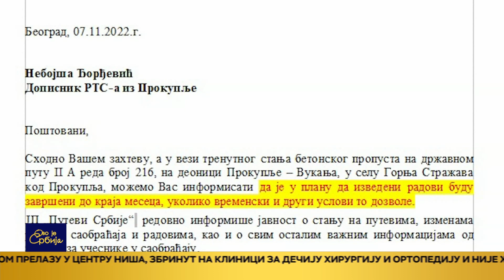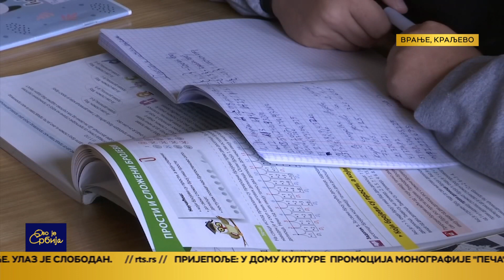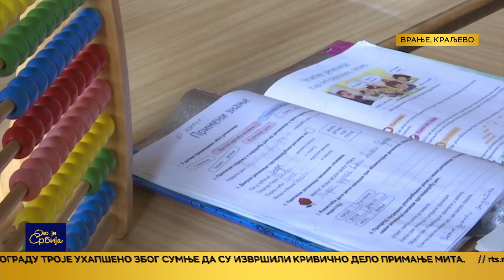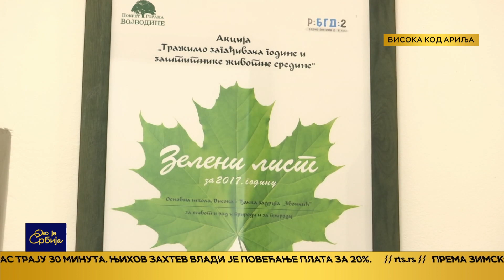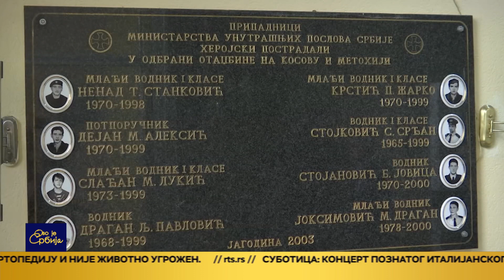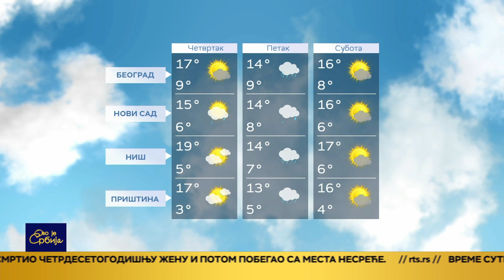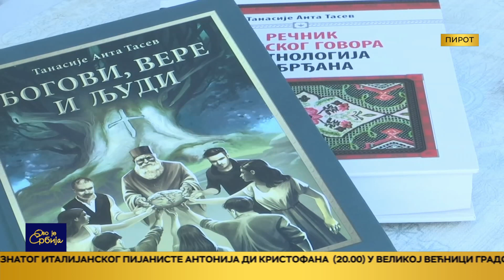Ovo je Srbija 08.11.2022.